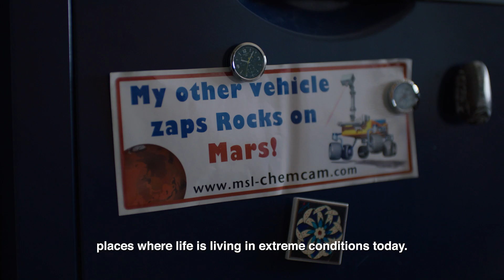FutureProofYourself: Professor Kathleen Campbell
New Zealand is ranked #1 in the world for preparing students for the future (Economic Intelligence Unit, 2017). Our teachers challenge students to reach their potential by providing opportunities to learn inside and outside the classroom.

Professor Kathleen Campbell is a geologist, paleoecologist and astrobiologist in the School of Environment at the University of Auckland. Watch to see how she fosters creativity and critical thinking to help her students gain the skills to solve some of humanity's biggest problems.